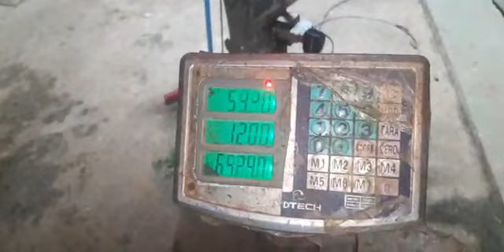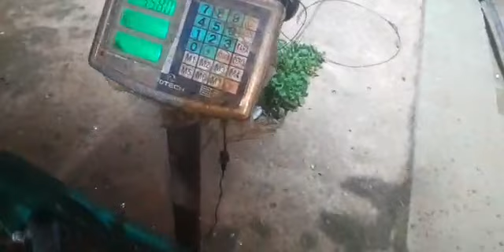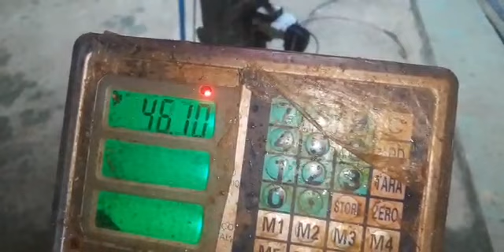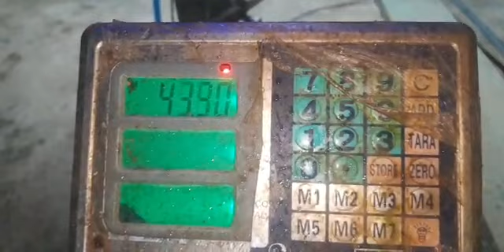Soltando mais 400kg de tilápias nesse exato momento aqui no Varadouro.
Vídeo de Pesqueiro Varadouro